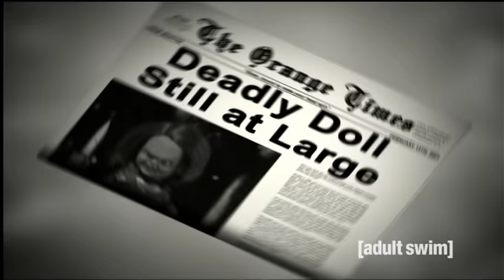Robot Chicken | Mark Hamill Does Chucky | Adult Swim UK 🇬🇧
Robot Chicken did it first...
Here's Mark Hamill voicing Chucky 14 years before the new Child's Play reboot